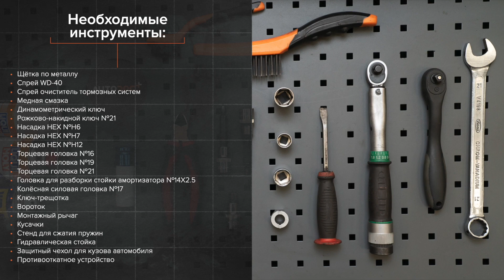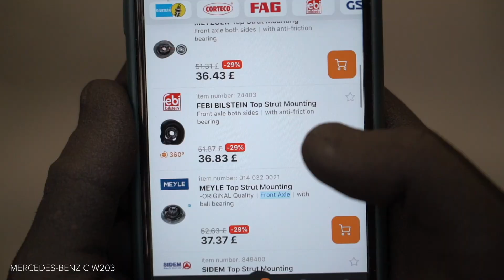Как заменить опору амортизатора передней подвески MERCEDES-BENZ W203 C-Class [ВИДЕОУРОК AUTODOC]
Как заменить опору амортизатора передней подвески на MERCEDES-BENZ C240 2 (W203) 2.6 Седан 2000–2007 [ВИДЕОУРОК AUTODOC]

Опора амортизатора передней подвески на автомобилях MERCEDES-BENZ C-Class Coupe (CL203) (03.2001–05.2008) / MERCEDES-BENZ C-Class T-modell (S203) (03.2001–08.2007) / MERCEDES-BENZ CLK Coupe (C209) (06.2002–05.2009) / MERCEDES-BENZ CLK Convertible (A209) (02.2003–03.2010) / MERCEDES-BENZ SLK (R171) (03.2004–02.2011), как правило, заменяется по идентичному алгоритму. Однако могут быть некоторые отличия, вызванные особенностью конструкции транспортного средства.

Все видео и инструкции в формате PDF на MERCEDES-BENZ C240 2 (W203) по замене запчастей смотрите и скачивайте на AUTODOC CLUB

0:00 — Как заменить опору амортизатора на MERCEDES-BENZ W203 шаг за шагом
0:32 — Ослабьте верхнее крепление опоры стойки амортизатора.
3:17 — Извлеките амортизационную стойку.
4:34 — Установите новую верхнюю опору стойки амортизатора.
5:52 — Установите амортизационную стойку в колёсную арку.
8:09 — Закрутите болты крепления колеса.